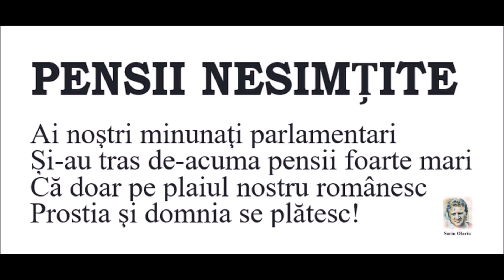Din ciclul: Epigrame. PENSII NESIMȚITE - autor Sorin Olariu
epigramă